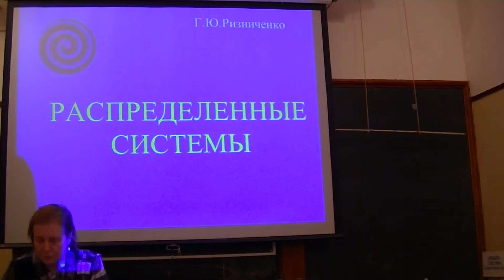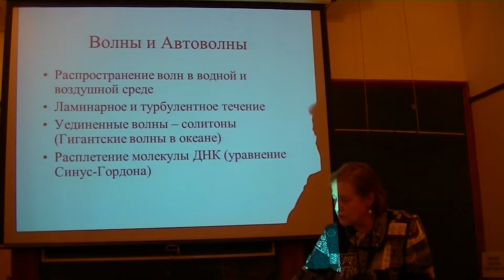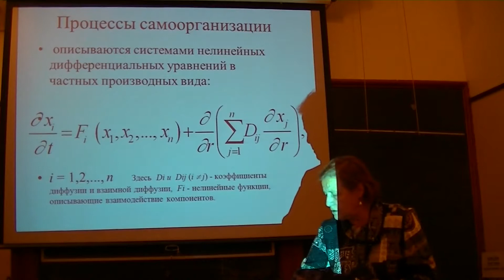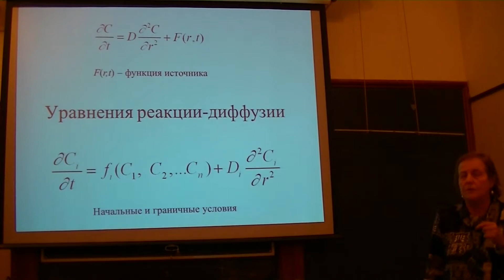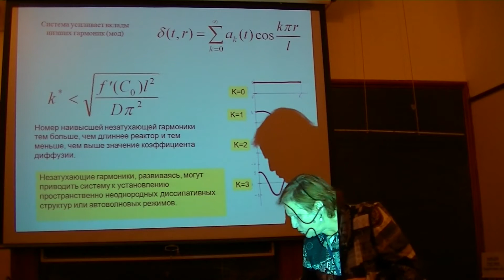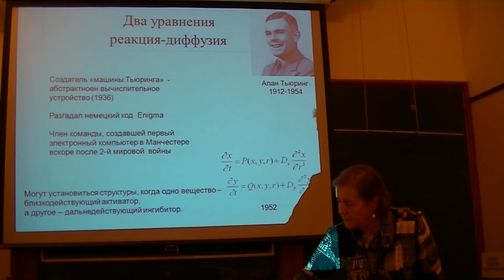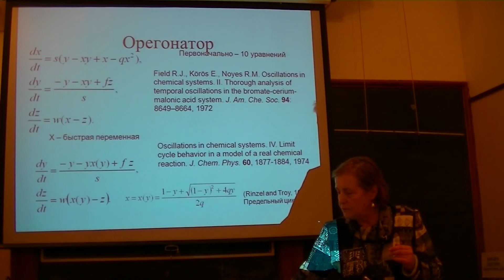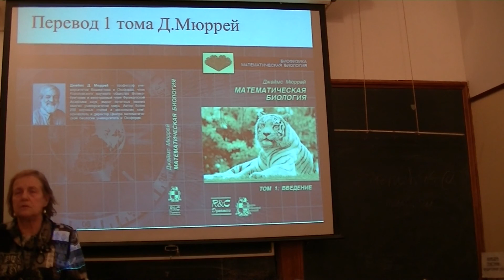Модели нелинейного мира - 2014 - лекция 12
Двенадцатая лекция межфакультетского учебного курса Московского государственного университета имени М.В.Ломоносова "Модели нелинейного мира". Профессор биологического факультета, доктор физико-математических наук Галина Юрьевна Ризниченко. 26 ноября 2014 года.